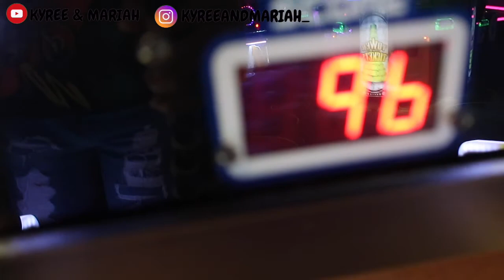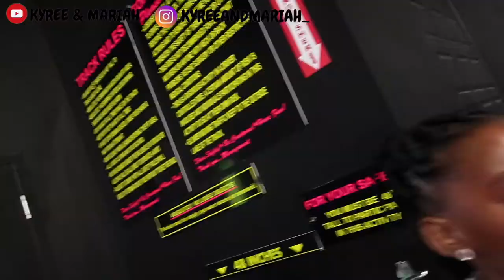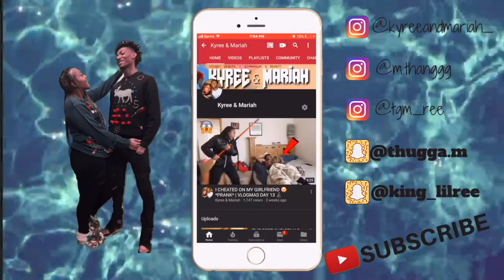OUR 6 YEAR ANNIVERSARY | VLOG !!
FAQ
Mariah: 21 (OCT. 3)
Kyree: 20  (JUNE. 5)
Located: Chicago